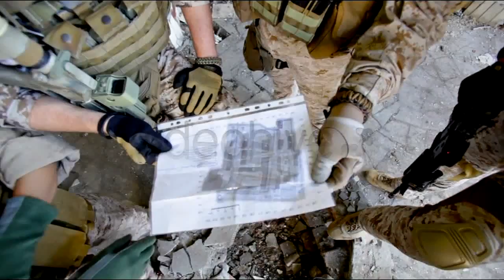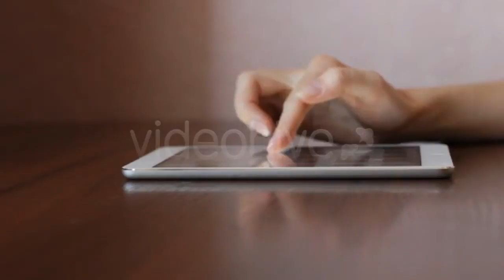Female Hands Mixed Poker Chips - (lifestyle) | Stock Footage Mega Pack +40 items